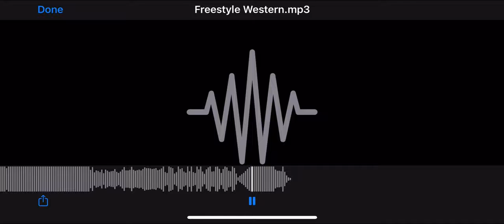Freestyle Western by Logan Maas